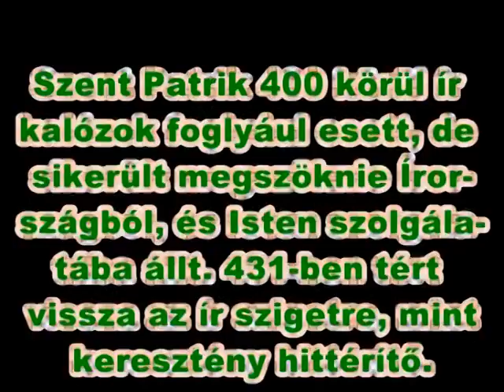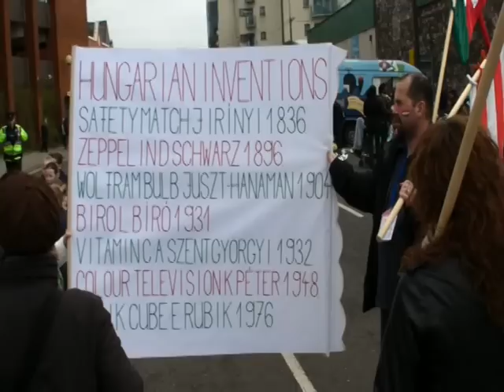St Patrick's day 2011, Cork, Írország (magyarokkal)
Ez a videó Corkban készült 2011-ben, Szent Patrik napján. A magyarok saját találmányaikkal vonultak...